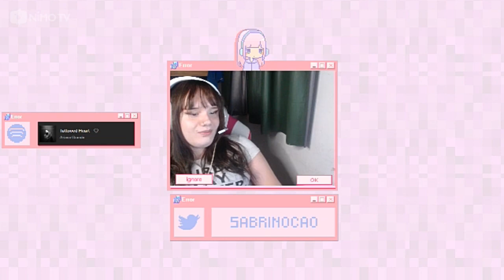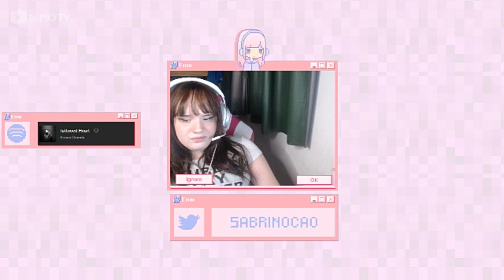Análise do Pinto Awards - Sabrinoca - Beeh Neto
Esse vídeo foi feito para fazer com que mais pessoas conheçam o trabalho das madrinhas e gostem, mas também é feito para agradar os fãs, por isso peço que se gostou deixe o seu like e se inscreva no canal para mais clipes e compilados.